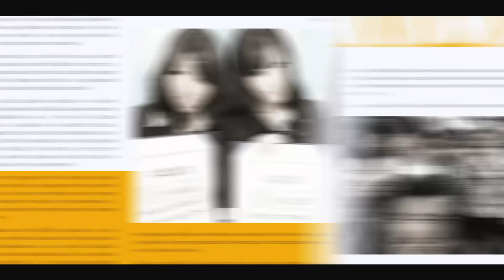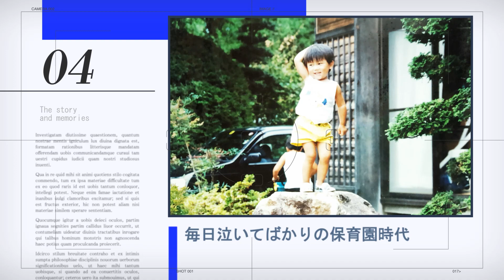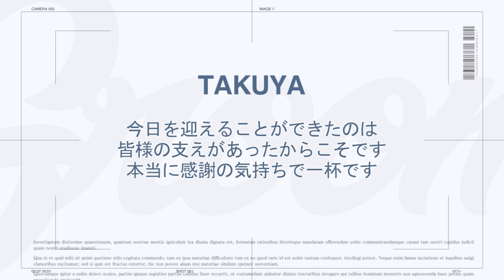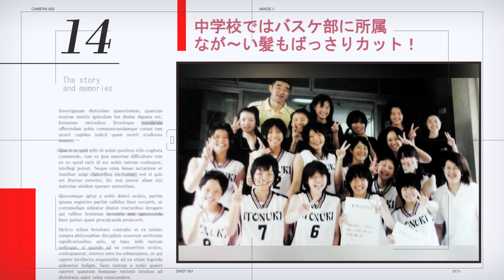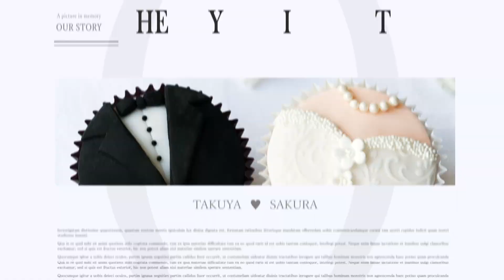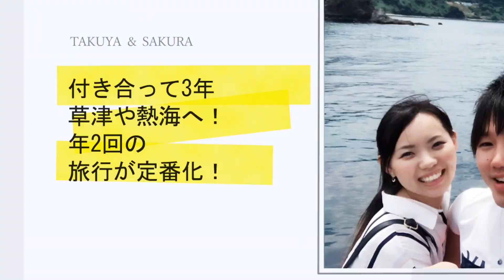【結婚式 プロフィールムービー】 おしゃれなマガジンデザイン+カメラフォーカス｜Magazine｜実例 愛知県 H様｜MOVOX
結婚式 プロフィールムービー【Magazine】のおすすめポイント
1. おしゃれなマガジンデザイン + カメラフォーカスがコンセプト
2. 映画予告の様なオープニングがインパクト抜群
3. BLUE とREDのカラーがアクセントとなり、スッキリした印象のデザインが写真を引き立てる

プロフィールムービー『Magazine』は、Wedding Timesシリーズの一つ
英字新聞デザインの『Wedding Times』と2種類のデザインから選ぶことができる
また、2種類の長さ（写真枚数）があり、合わせて4種類からご自身のお好みで選ぶことができます。

①Magazine（ノーマルタイプ）
②Magazine（ロングタイプ）
③Wedding Times（ノーマルタイプ）
④Wedding Times（ロングタイプ）

このムービーは ①Magazine（ノーマルタイプ）になります。

こちらは 『グラストニア』 にて実際に放映されたお客様の実例紹介となります。

MOVOXではセット割引、データ写真割引等がご活用できるので、お得な価格で制作が可能

‹プロフィールムービー　Magazine›の詳細ページはこちらから

‹プロフィールムービー　Wedding Times›の詳細ページはこちらから

‹その他のプロフィールムービー›はこちらから